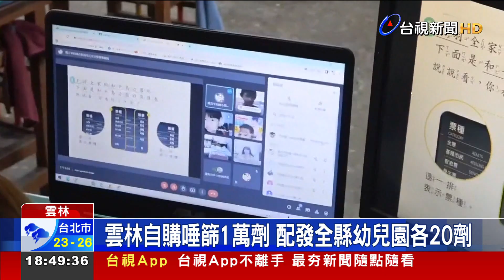雲林+732首例6歲童重症病 送雲林台大救治中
本土疫情持續延燒，雲林一名6歲男童確診，21號晚間送到醫院，因為有癲癇和休克的情況，醫院擔心是猛爆性腦水腫，22號立即送加護病房治療，幸好目前狀況穩定！由於幼童確診人數也持續升高，一般的快篩試劑，小朋友都會抗拒，雲林縣府也首度自購1萬劑唾液型快篩，發放給縣內131所公私立幼兒園。另外，23號是高中以下實施暫停實體課程首日，但還是有3%、4%左右的學生仍到校上課！